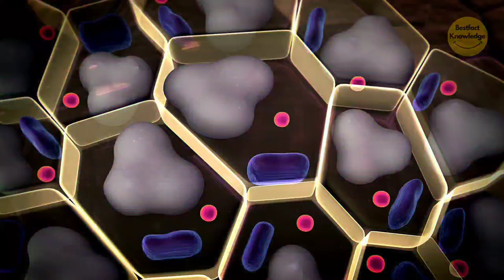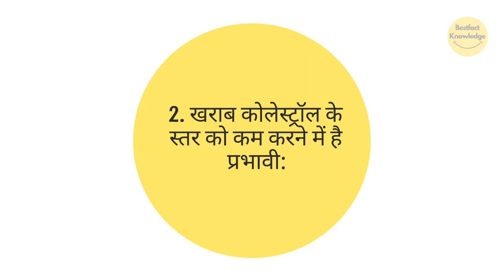व्हीटग्रास जूस के अद्भुत फायदे । Amazing Benefits of Wheatgrass Juice